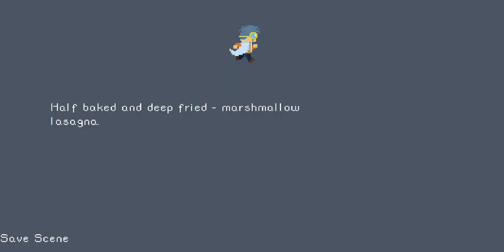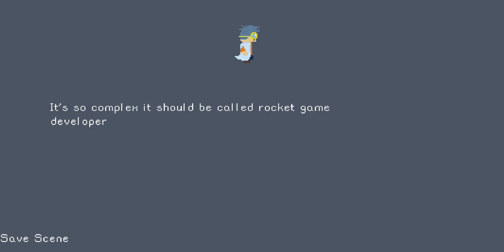The amazing plumber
By: Max the plumber